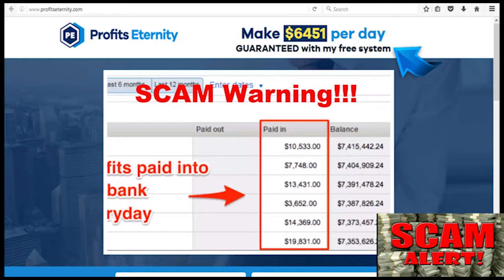SCAM ALERT!! - Gewinne Eternity App Review - Bestätigtes Trading System SCAM !!!